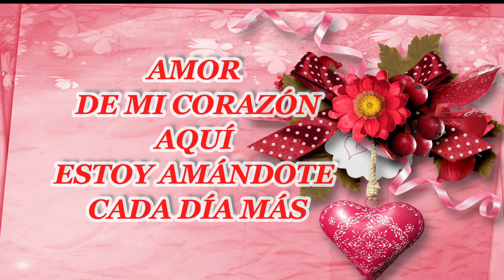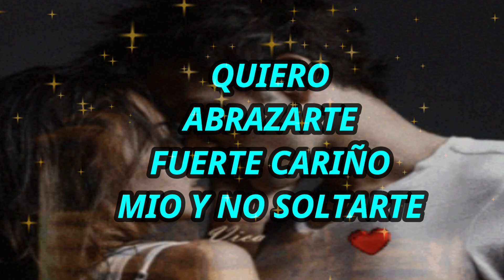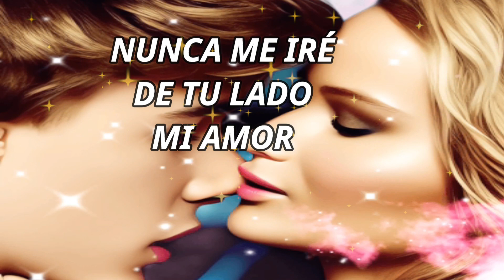💖CADA DÍA Crece MI AMOR POR TI 💖 crece más,Por ti LINDO poema para ti 🥰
CADA DÍA CRESE MI AMOR POR TI 💖 crece más, Poemas para san valentin